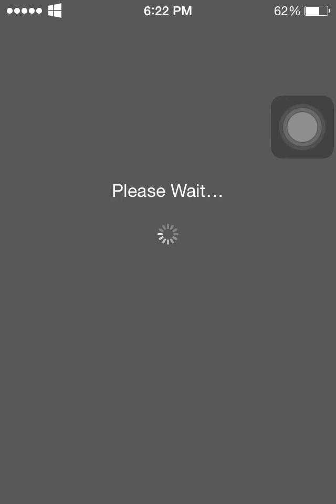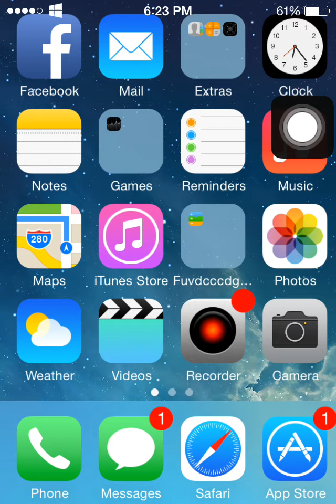How to Check how many sim registration one ID card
dear viewer

Todat I am showing how to check how many sim registration one id card

dial *121#